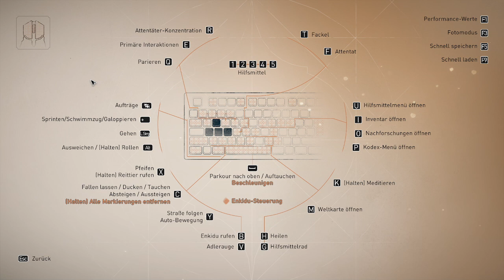#007 DIE AUFSTÄNDISCHEN BEFREIEN | Assassin’s Creed Mirage • Gameplay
Heute spielen wir Assassin’s Creed Mirage.